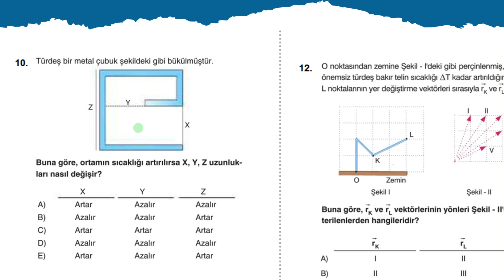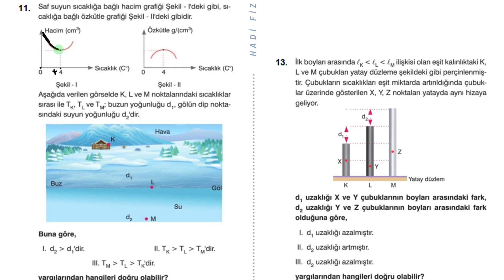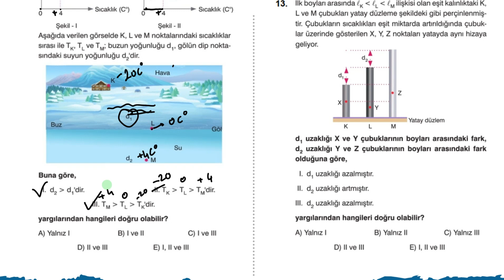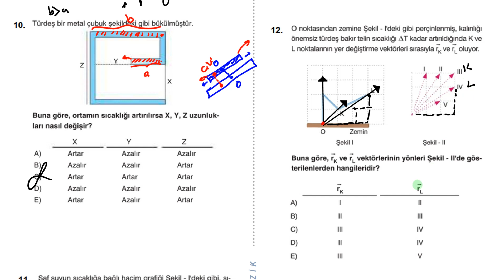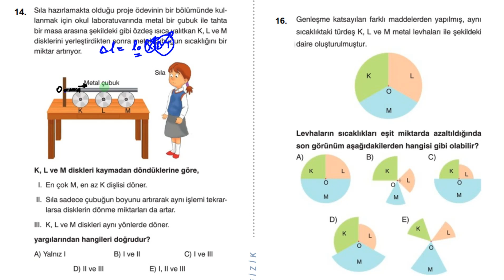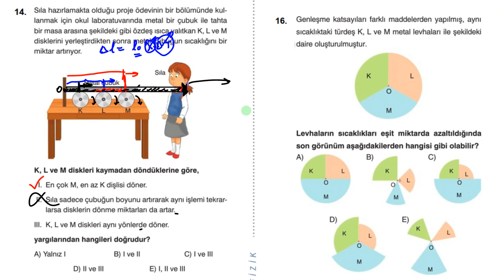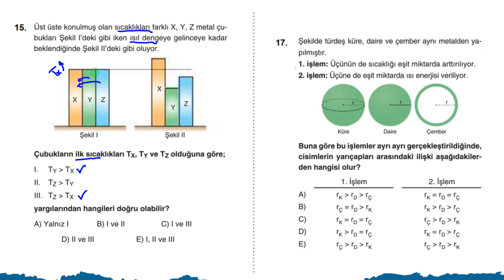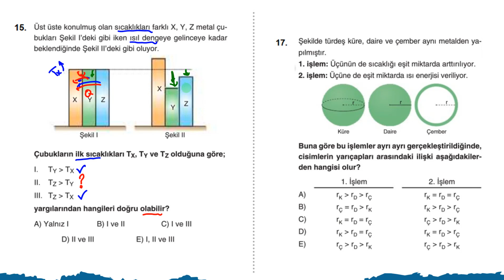GENLEŞME 10 -17